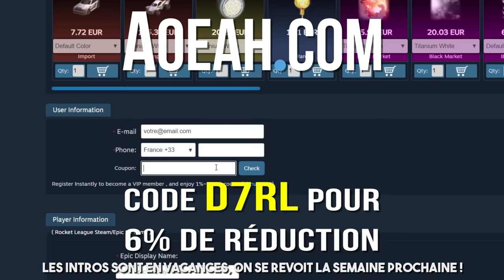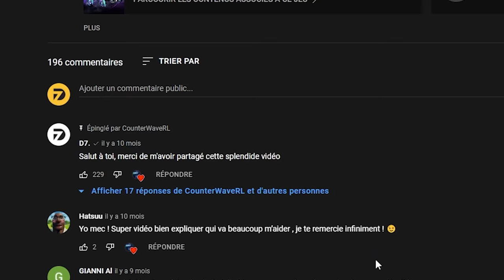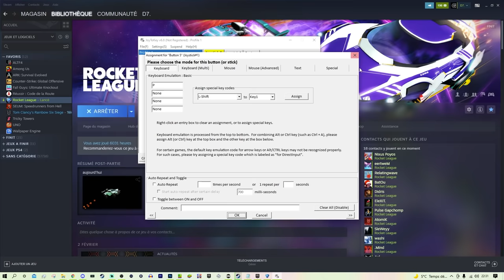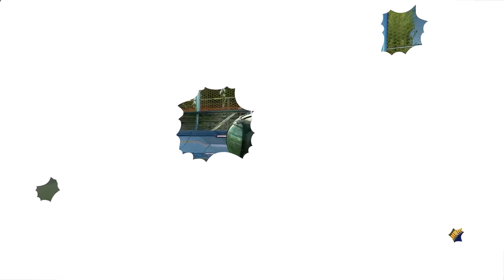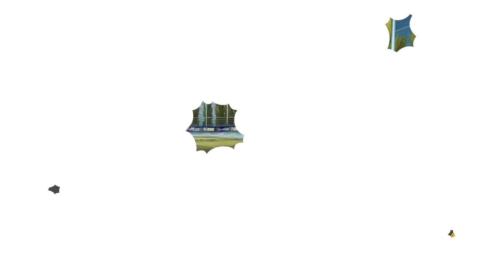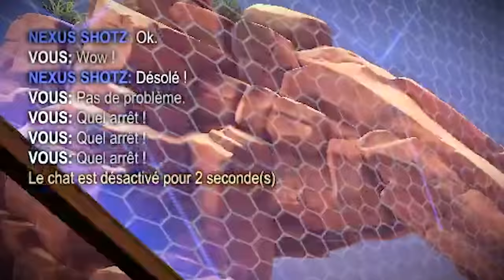J'essaye de Double Reset avec toutes les Voitures du Jeu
📜 PARTENAIRES